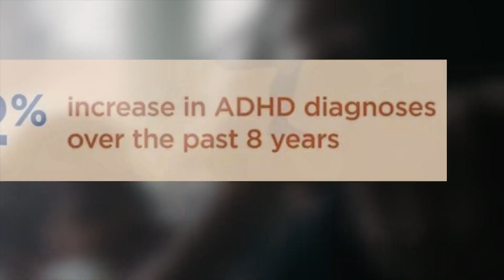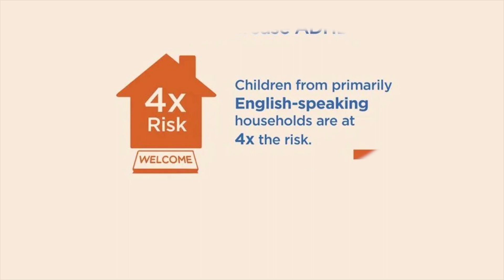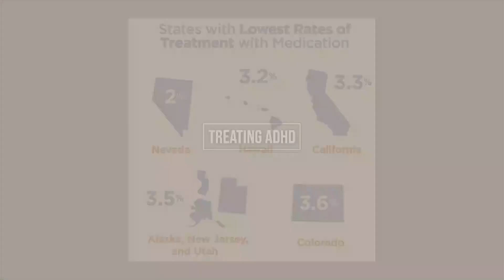ADHD by the Numbers, Facts & Statistics | ADD Attention deficit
What is ADHD? ADHD and ADD are synonymous terms used to describe when a child displays symptoms related to not being able to pay attention or is overly active and impulsive
Attention deficit hyperactivity disorder (ADHD) is a neurodevelopmental disorder that most often occurs in children, but can also be diagnosed in adulthood. Symptoms of ADHD include: